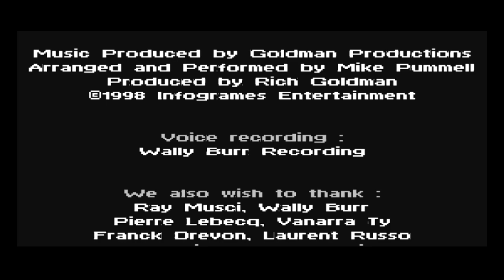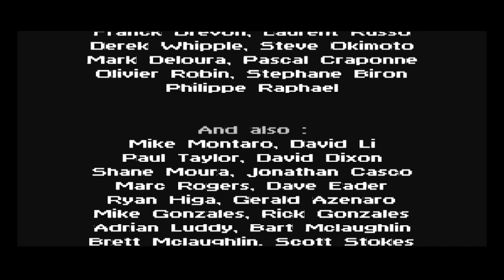Mission Impossible [4] - Ice Storm: The Final Mission | Let's Play & Listen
The final mission, Ice Storm, takes Ethan back to the first level, but everything is much more detailed and littered with objectives. There's no new music here, but we do get a new weapon, the Uzi. It's a neat set of stages, and it all ends with a bonus scene in the Embassy where you can talk to the programmers and hear that awesome piano song one last time.